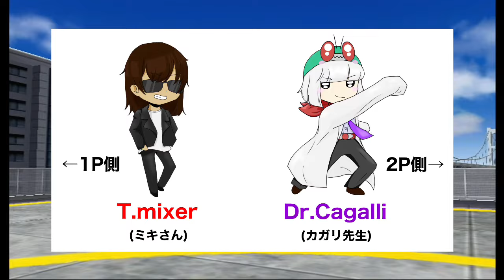【超クラヒ】弱キャラ限&トーク無し Part3 【仮面ライダー超クライマックスヒーローズ】